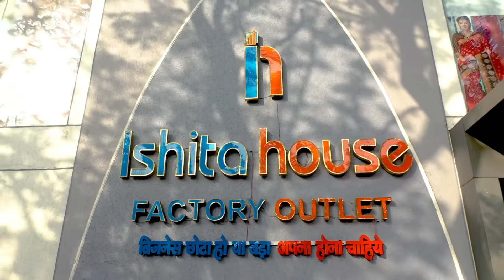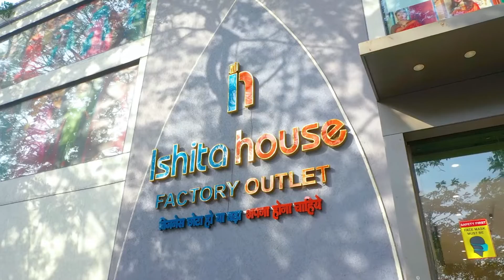Wholesale Kurti - सूरतची मशहूर डिज़ाइनर कुर्ती, डिज़ाइनर कुर्ती खरीदी करा सरळ फैक्ट्री मधून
Thanks.

⨭⎆ Keyword 🔰

kurti manufacturer
kurti wholesaler
kurti supplier
kurti exporter
kurti trader
kurti distributor
kurti business
kurti business idea
kurti business plan 2022
kurti business idea 2022
kurti home business
kurti business ideas
home based kurti business
kurti ki dukan kaise khole
ghar se kurti kaise beche
kurti kaha se mangvaye
SABSE SASTI KURTI
duniya ki sabse sasti kaha milti hai
sasti kurti market
kurti market
kurti ka business kaise kare
kurti bijness
kurti ki shop
kurti ka showroom
kurti ke sabse bade manufacturer
surat kurti manufacturer
कुर्ती के सबसे बड़े मैन्युफैक्चरर
kurti wholesaler
kurti manufacturer
kurti distributor
kurti supplier
kurti exporter
kurti trader
kurti exporter
woolen kurti wholesale market
wholesale kurti
wholesale kurti market in surat with price
sabse sasti kurti kaha milti hai
cheapest kurti wholesale market
sasti kurti kaha se kharide
kurti haul wholesale
designer kurti wholesaler
designer kurti trader
designer kurti manufacturer
designer kurti distributor
designer kurti supplier
designer kurti exporter
georgette kurti manufacturer
georgette kurti wholesaler
georgette kurti distributor
georgette kurti Supplier
georgette kurti exporter
kurti business idea
kurti manufacturing process
kurti kaise banti hai
kurti ka business
kurti wholesale business idea
kurti home business idea
kurti industry in india
kurti online business idea
kurti business at home
kurti wholesaler
ladies kurti
kurti ka video dikhao
surat kurti wholesale shop
surat kurti wholesale manufacturer
surat kurti wholesale market online shopiing
surat kurti wholesale market 2022
surat kurti wholesale bazar
surat kurti factory
surat kurti sabse bade kurti factory
surat kurti wholesale market new video
premium quality kurties at wholesale
kurti under 100rs
kurti under 200rs
surat kurthi  market
kurthi wholesale market in surat
sasti kurti wholesale
sasti kurti kaha milti hai
sasti kurti dikhaiye
duniya ki sabse sasti kurti
cheapest kurti manufacturer
cheapest kurti wholesaler
sabse sasti kurti wholesale market
boutique kurti wholesale
boutique kurti manufacturer
boutique kurti collection
boutique kurti wholesale in surat
surplus kurti collection
surplus kurti in surat
surplus kurti wholesale
surplus kurti wholesale in surat
big brand kurti manufacturer
lot ki kurti kaha se kharide
women western wear wholesale
plus size kurti exporter
plus size kurti distributor
plus size kurti supplier
kurti dealer in surat
kurti suppliers in surat
kurti export business
ladies kurti export surplus
expensive kurti wholesaler
branded kurti manufacturer
Low price kurti in wholesale
jaipuri kurti
office wear kurti manufacturer
office wear kurti wholesaler
office wear kurti dealer
office wear kurti supplier
office wear kurti exporter
office wear kurti distributor
sabse achi kurti
sabse sasti kurti in delhi
sabse garam kurti in delhi
sabse best kurti
online kurti kaise kharide
kurti kaise kharide
kurti ka wholesale business
ladies kurti wholesale market in surat
kurti shop business idea
south indian kurti manufacturer
rayon kurti manufacturer
rayon kurti wholesaler
rayon kurti exporter
rayon kurti distributor
rayon kurti supplier